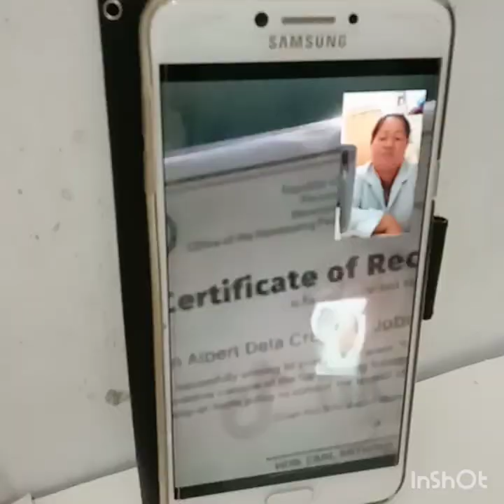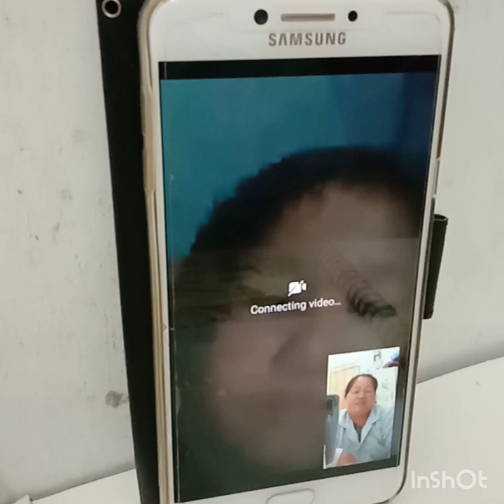LDR Pilipinas to Hongkong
Kahit malayo masaya dahil sa mga anak mo na marunong na sa buhay.
God Bless every.